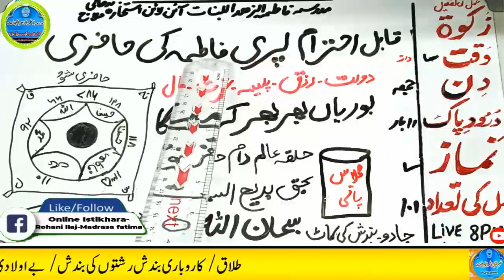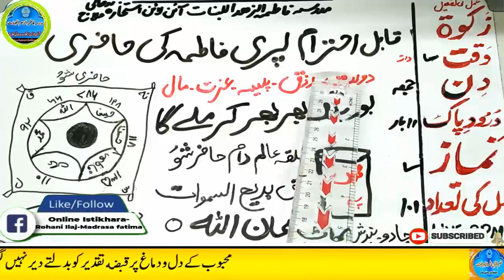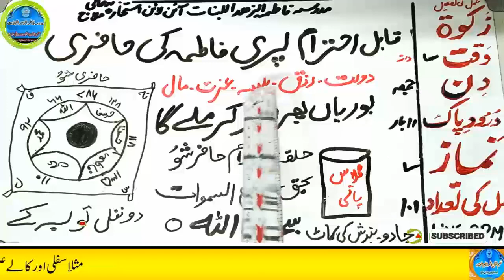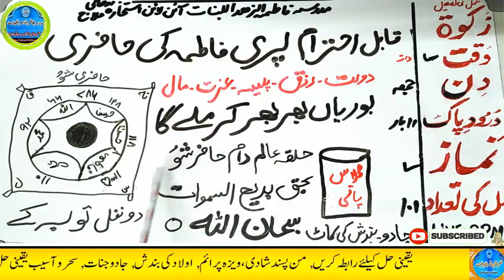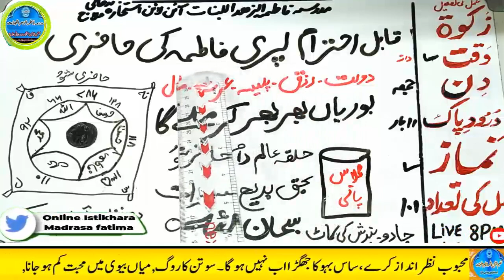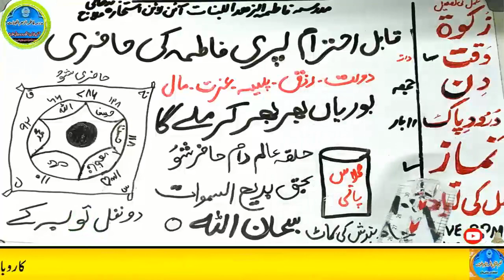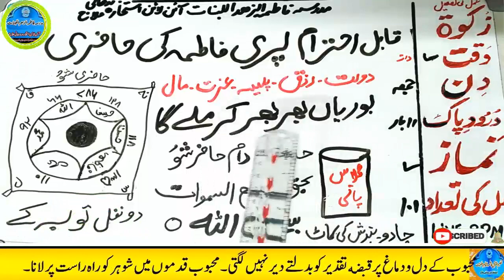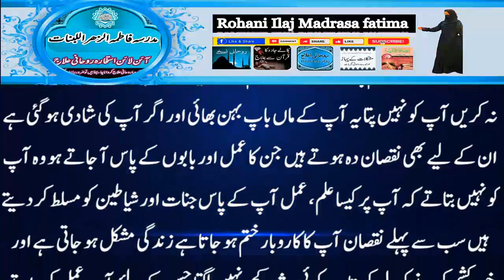Amir hone ka wazifa, daulat ka wazifa, rizq ka wazifa, wazifa for money, jab, pari, mokil ka amal